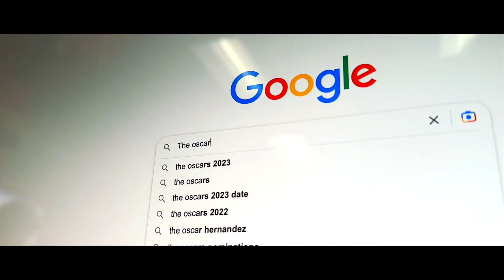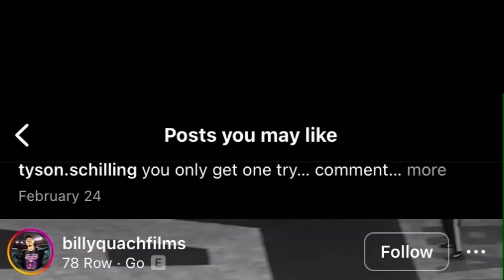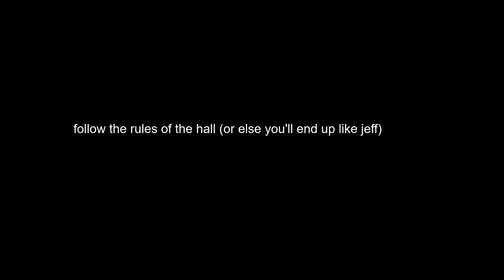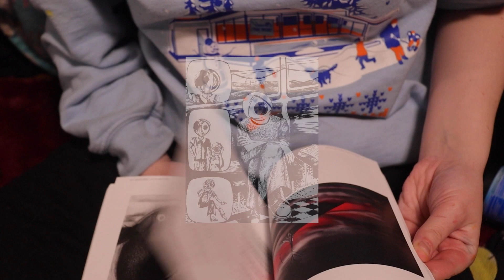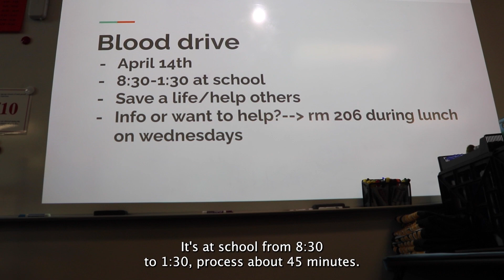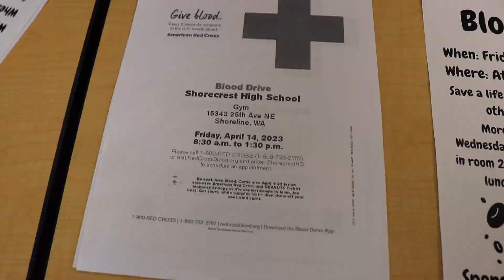SCNN March 10 2023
0:57 Filmmakers Society
2:05 Rules of the Hallway PSA
4:28 SC Serves
4:45 Scot Shoppe Chicken Pesto Sandwich
5:17 Submit to Tattoo
6:19 Parking Lot Rules
7:07 Blood Drive
8:16 Mr. Stallings Interview
9:20 Spring Sports
10:46 Favorite Movies